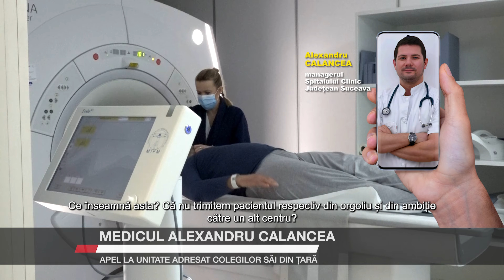Medicul Alexandru Calancea, apel la unitate adresat colegilor săi din țară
„Medicina modernă și performantă se face doar în echipă”, este apelul pentru unitate adresat de managerul Spitalului Clinic Județean Suceava colegilor săi din țară. Alexandru Calancea a explicat că unii medici, dar și unii decidenți au fost deranjați că unitatea medicală suceveană a fost solicitată de marile centre universitare pentru a trata pacienți și s-au manifestat în consecință. Managerul a precizat că spitalul din Suceava nu dorește să obțină faimă, ci să devină o piesă importantă a unui sistem medical românesc.